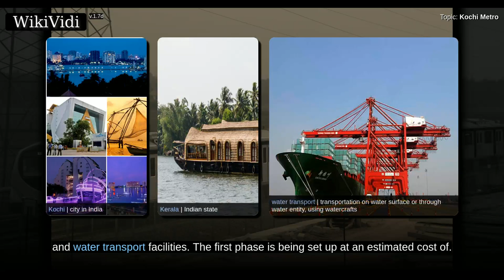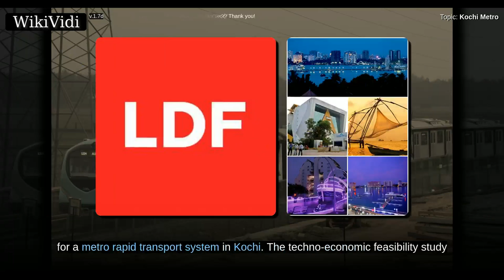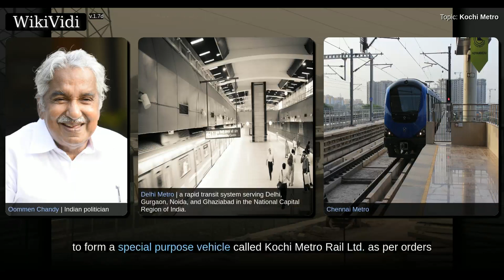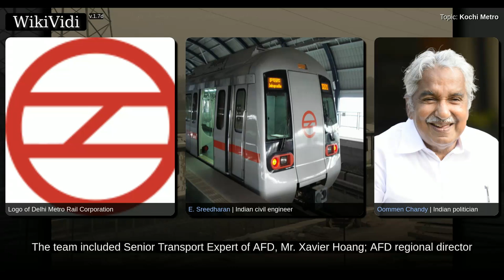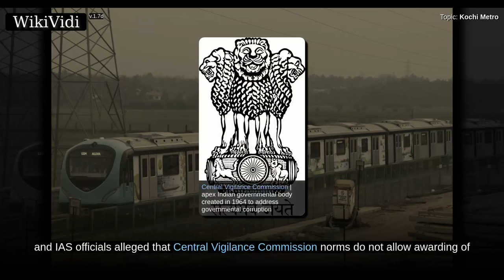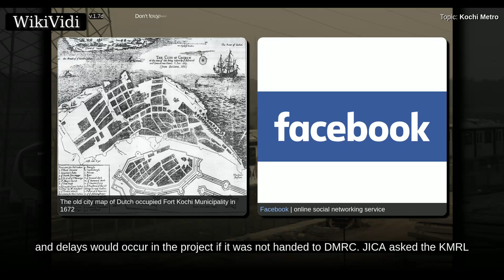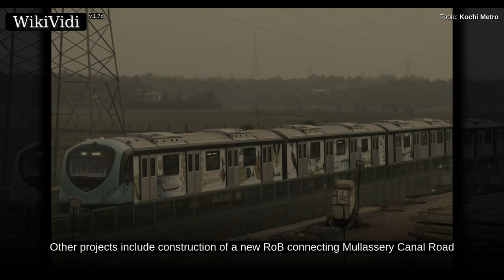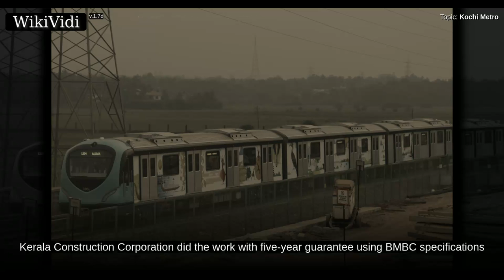Kochi Metro - WikiVidi Documentary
Kochi Metro is a newly inaugurated metro system for the city of Kochi in Kerala, India and is the fastest metro project in India in completion time.  The Kochi metro project became the first metro in the country which connects rail, road and water transport facilities. The first phase is being set up at an estimated cost of ,. The foundation stone was laid in 2012 , construction work was started in June 2013 and the first phase was opened to passengers in 2017.A  section of the line from Aluva to Palarivattom will be opened to public on 17th June 2017 by Mr. Narendra modi, the Prime Minister of India. A second  section from Palarivattom up to Maharaja's College will be made operational by August 2017.. Kochi metro also includes the technology for driverless trains and is hoping to implement this in the near future. Kochi metro was lauded for its decision to employ Kudumbashree workers and also members from the transgender community. Kochi metro is also involved in sustainable initiativ...

Shortcuts to chapters:
1m13s+: Planning
7m54s+: Controversy over DMRC's role
10m35s+: Support for DMRC
12m22s+: Preparatory work and supporting activities
14m21s+: A.L. Jacob RoB
15m10s+: Road widening and resurfacing

Copyright WikiVidi.